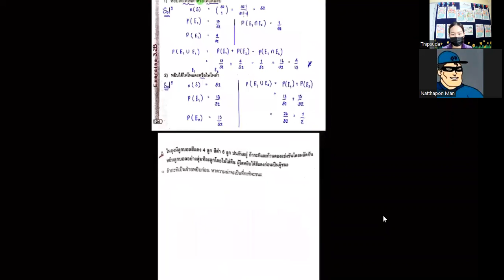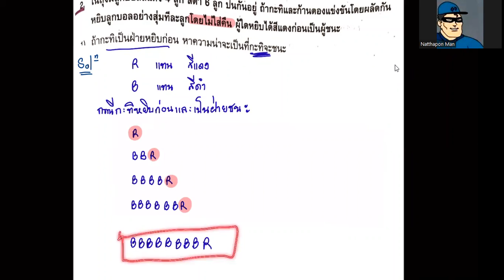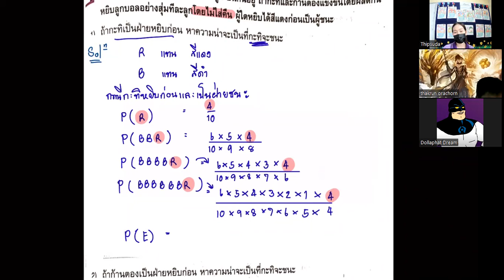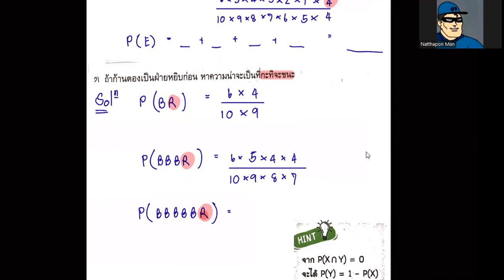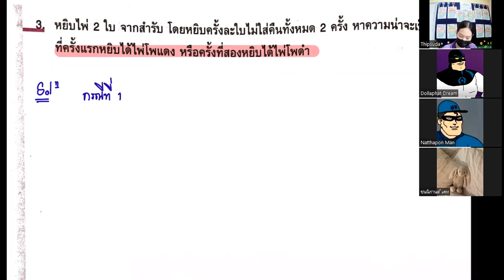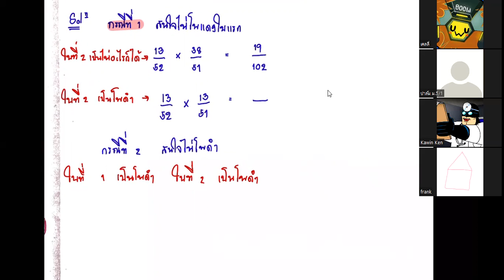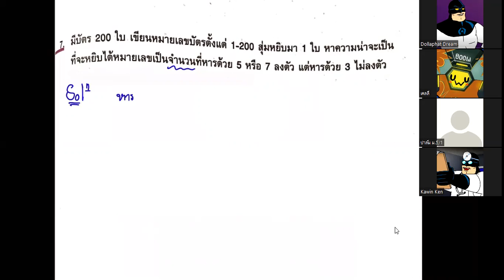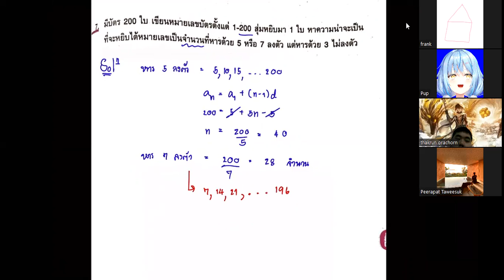ม.5 วิชา คณิตศาสตร์เพิ่มเติม 21 ก.พ.2565